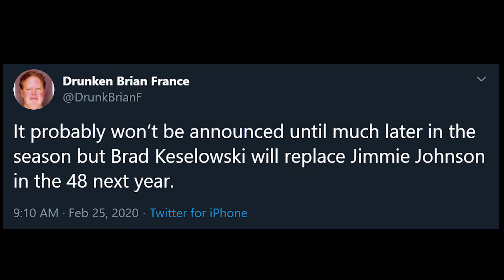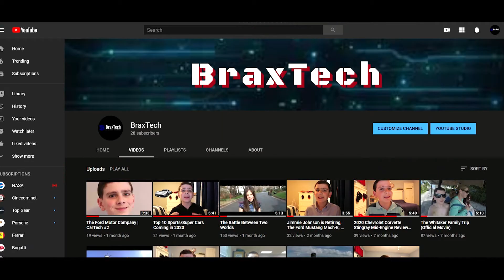Geneva Motor Show Canceled, 2020 Toyota Camry TRD Specs, and Jimmie Johnson's Replacement